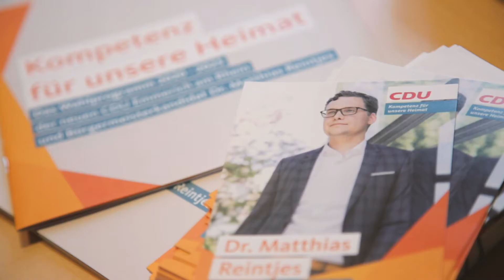CDU Emmerich Vlog #4 - Aufstellungsversammlung zur Kommunalwahl 2020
Die CDU Emmerich hat sich entschieden, Fraktionschef Dr. Matthias Reintjes soll als Bürgermeister den Neustart für Emmerich bringen. Die 71 in der Aula der Gesamtschule erschienenen Mitglieder der Emmericher CDU waren sich hier mit 98,6 Prozent der Stimmen einig. Somit ist Dr. Matthias Reintjes jetzt offiziell der Bürgermeisterkandidat der Emmericher CDU. In seiner Rede, die er während der dreistündigen Aufstellungsversammlung hielt, kritisierte er den Amtsinhaber heftig.

Das neue Team der CDU
Die CDU setzt auch in den Wahlkreisen auf starke Teams. „Es ist bei der CDU-Emmerich gute Tradition, dass wir für alle Wahlkreise Direktkandidaten und Vertreter benennen, welche sich zusammen als Team für ihre Heimat einsetzen. Bei uns gibt es keine Zählkandidaten sondern nur vollen Einsatz“, so Parteichef Griksch. Und in der Tat ist die Reserveliste üppig ausgestattet und die Kandidatenteams der CDU breit aufgestellt.

Hier die Kandidatenteams für die 18 Wahlbezirke:
Dr. Matthias Reintjes/Birgit Sloot (Feuerwehrgerätehaus Elten), Albert Jansen/René Stöcker (Martinus-Kindergarten), Sandra Bongers/Horst Derksen (Martinus-Stift), Erik Arntzen/Gregor Reintjes (Grundschule Hüthum), Till Nieke/Karin Heerin (Vereinsheim Eintracht), Sigmar Peters/Claudia Lindlahr (Borghees, Klein Netterden, Speelberg), Silke Jelinski/Karlo Rempe (ehem. Realschule), Sven Westhoff/Andrzej Pestka (Aldegundisheim), Irmgard Kulka/Bert Griksch (Willikensoord), Hans-Joachim Büscher/Tim Büscher (Kita Arche Noah), Johannes ten Brink/Petra Geerling (Gymnasium), Tim Krebber/Darius Markowski (Gesamtschule), Christoph Byloss/Annette Arntzen (Klosterberg), Sultan Seyrek/Thomas Gorgs (ev. Gemeindezentrum), Gerhard Gertsen/Hans-Jürgen Gorgs (Kapaunenberg), Markus Elbers/Christa Diks (ehem. Leegmeer-Stuben), Botho Brouwer/Nadja Scherer (Vrasselt-Dornick) und Peter Ising/Sascha Falk (Praest).